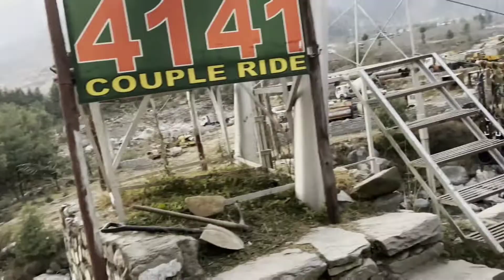Manali Trip Day2|Adventure Sports|Zip Lining|Hot Air Balloon Ride|Manali Hotel Best View|Manali Vlog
This is our manali trip day2 where we did a lot of fun adventure sports/adventure activities including zip lining ride and hot air balloon ride in solang valley. you can also see the best hotel in manali with best view near mall road.do watch this manali video till the end and enjoy manali trip with us. I have also introduced my family in this manali vlog. hope you like it.

manali trip

manali vlog

adventure sports

adventure sports in india

adventure sports in manali

adventure activities

adventure activities in manali

adventure activities in india

zipline

zip lining

zip line ride

zip lining manali

zip line ride manali

zipline

ziplining

zipline in manali

hot air balloon ride in india

hot air balloon ride in manali

hot air balloon manali

solang valley in december

solang valley in november

longest zipline in india

longest zipline in manali

adventurous activities

manali snowfall

manali hotels

manali hotel with best view

manali hotels near mall road

manali hotels cheap and best

manali hot air balloon

manali hotel room tour

manali hotel mall road

hotels in manali with best view

hotels in manali near mall road